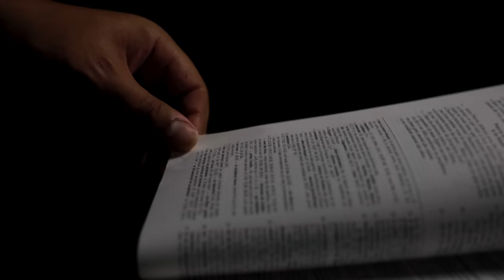Gaétan Brassard - Le St-Esprit est toujours dans ta maison